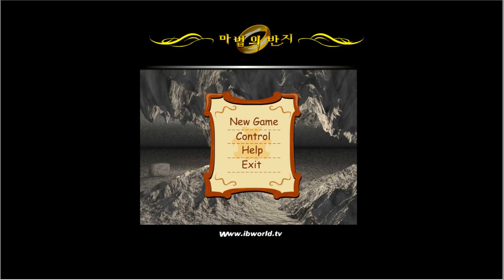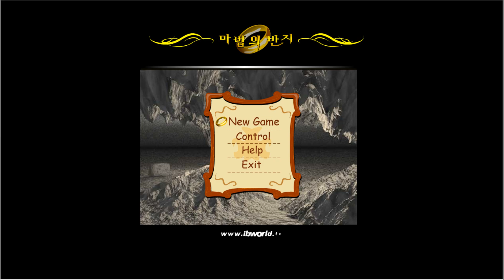마법의 반지 챕터1(?)만 플레이 플레이 해리포터 짭?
8개씩 깰때마다 배경이 바뀌는거 같은데 총 몇탄까지 있는지 모르겠음 설명엔 20탄까지 있다고 써있는데 뒤로 더있음
아니면 배경이 20번 바뀐다는 뜻인가? 설마 그럼 총 160개를 깨야하는데